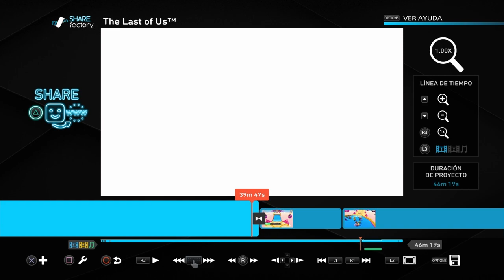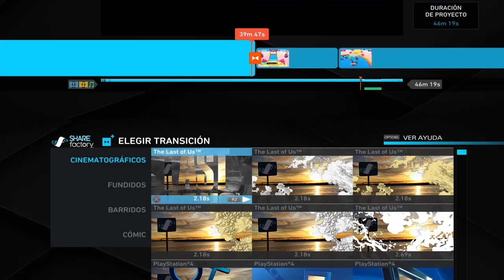COMO EDITAR EN SHAREFACTORY PS4 2020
Una mentira es como una bola de nieve; cuanto más rueda, más grande se vuelve.

Sueño subir variedad a mi canal pero aveces me enganchó a algún juego y me suelo viciar y subir bastante😋🎮❤️

Mi meta es ser un un gran youtuber 🤴que entretenga a los demás y se lo pasen bien me ayudaras a conseguir mi meta 🤘